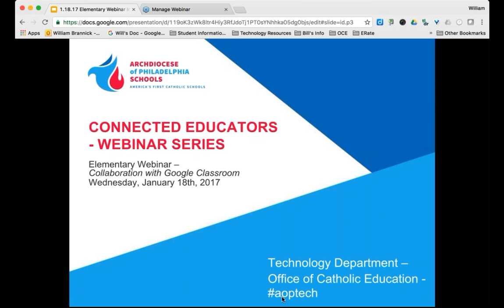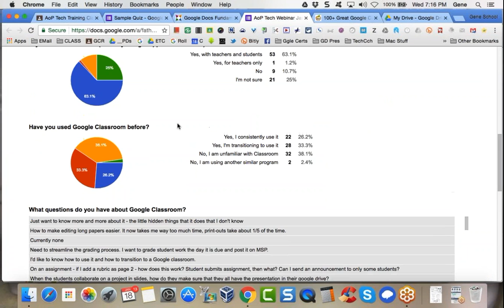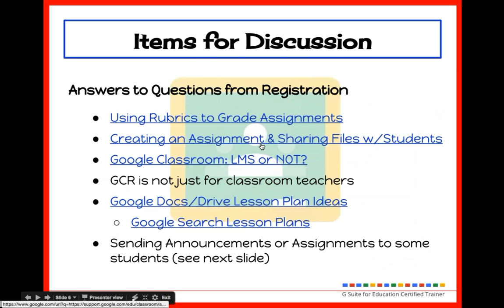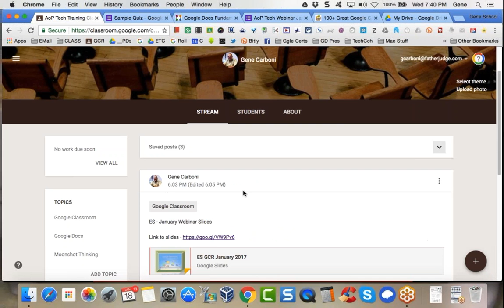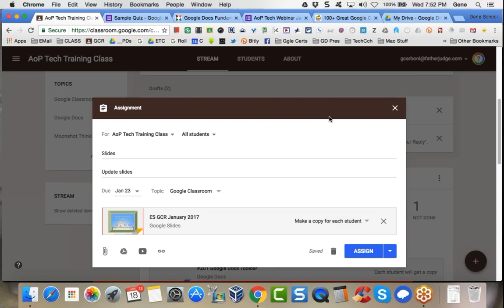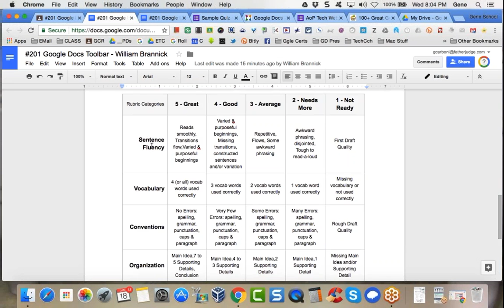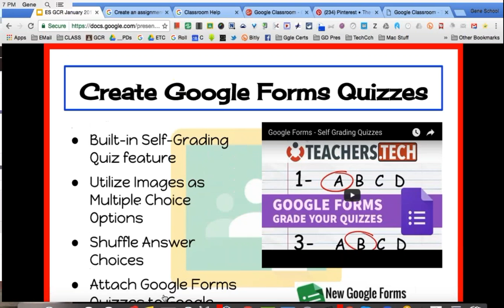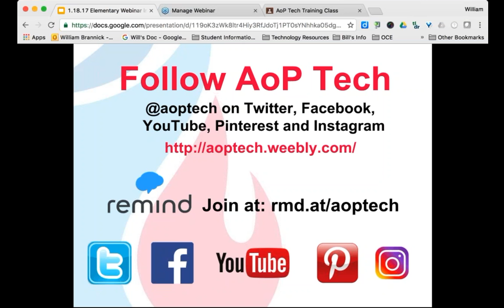Boosting Collaboration With Google Classroom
Join AoP Tech and our featured presenter, Mr. Gene Carboni, to discuss Google Classroom and it's ability to boost collaboration. This webinar is geared for beginning Classroom users and those looking for a midyear refresher!